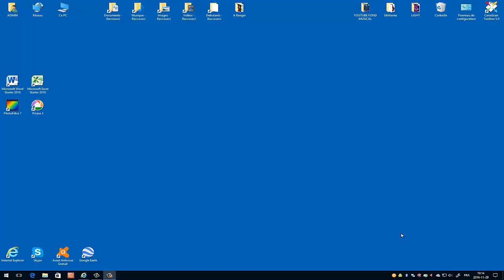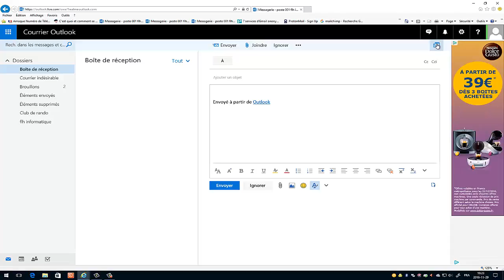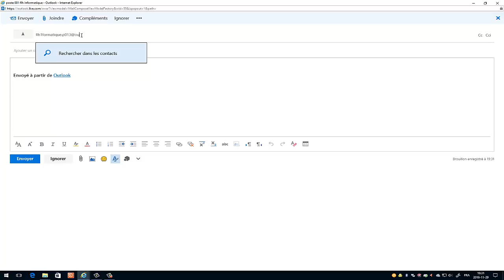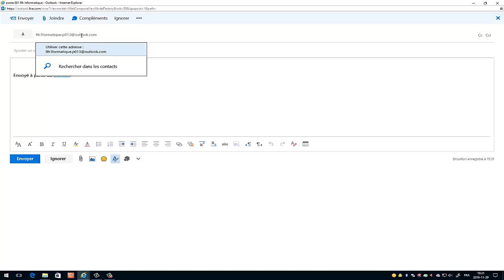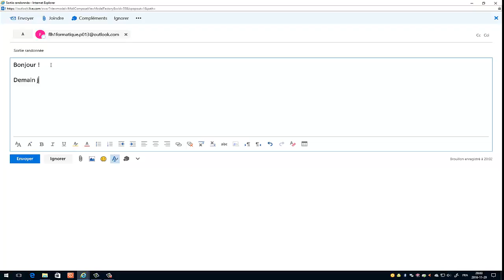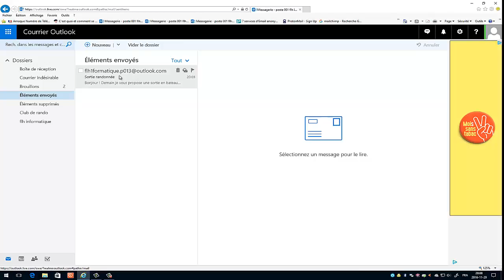Outlook.com - Messagerie - mon 1er message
Dans cette vidéo, nous allons apprendre à utiliser les fenêtres sous Windows 10